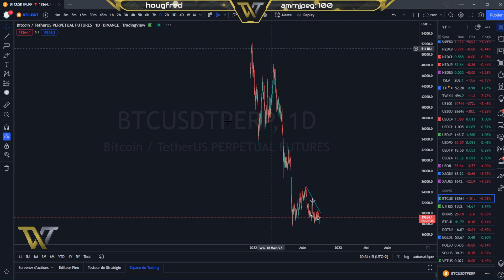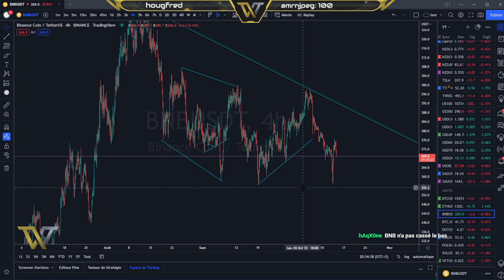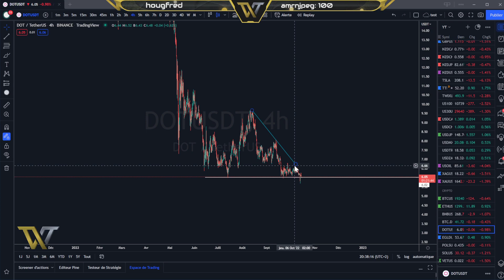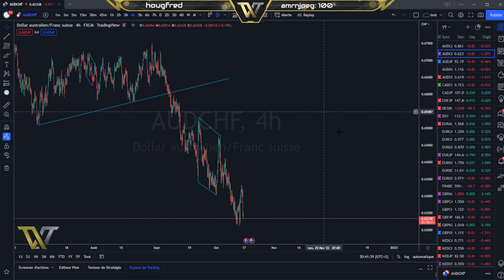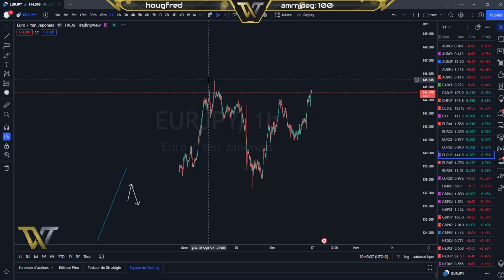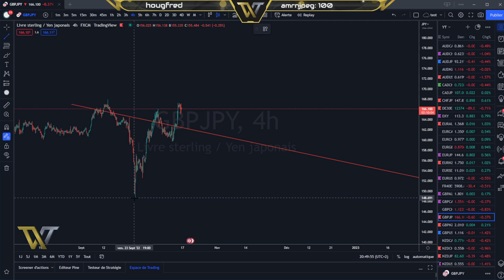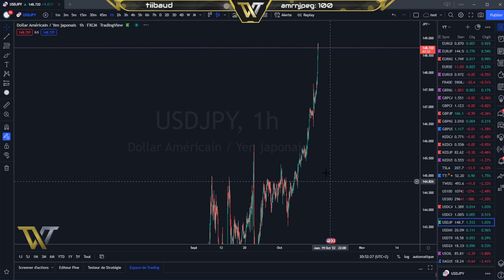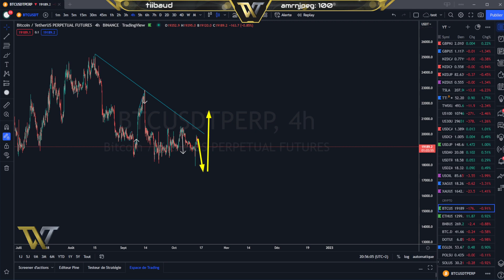BITCOIN ANALYSE ET PRÉVISION DU 14.10.22